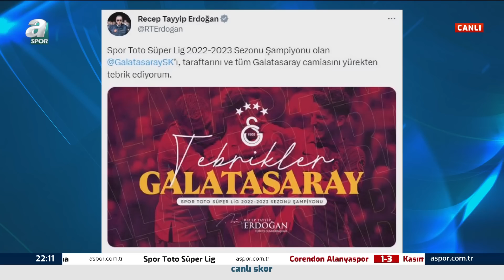Erman Toroğlu, Galatasaray'ın Şampiyonluğunu Değerlendirdi! (Ankaragücü 1-4 Galatasaray)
Erman Toroğlu, Galatasaray'ın Şampiyonluğunu Değerlendirdi! (Ankaragücü 1-4 Galatasaray) / A Spor / 90+1 / 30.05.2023